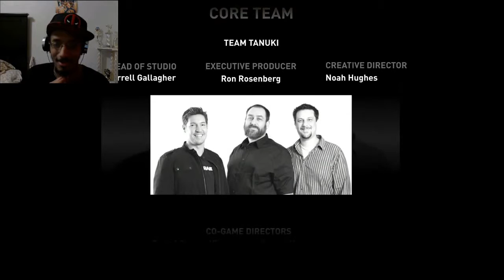RPGsus Plays | Tomb Raider: Definitive Edition | Final | A Survivor Is Born!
The final part of my Tomb Raider Definitive Edition playthrough in preparation for Rise of the Tomb Raider next month ( Reminder: This is not blind)...